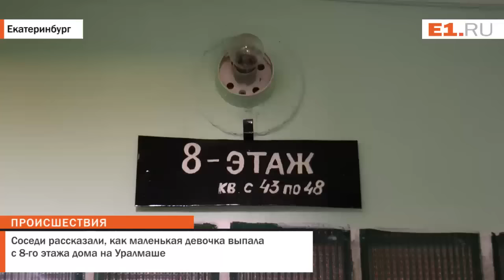Соседи рассказали, как маленькая девочка выпала с 8-го этажа дома на Уралмаше